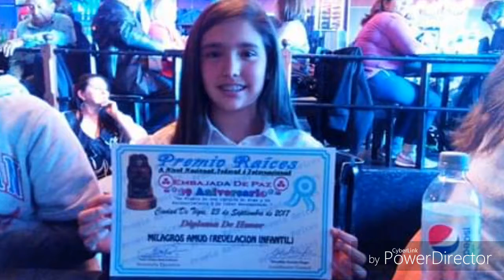De Mi Barrio - MILAGROS AMUD - 2019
Holaa!!!

~aquí les dejo un vídeo mío~
Espero que sea de su agrado ... De Mi Barrio , tango. Les dejo mis medios de comunicación!!

Les agradezco!!